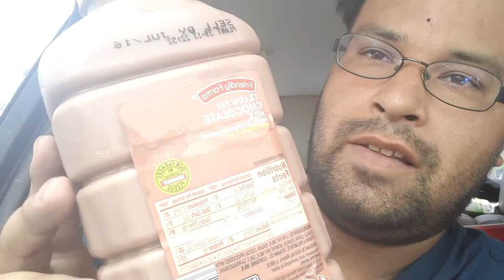Badlands jarred333 chugs happy farms chocolate milk 1%